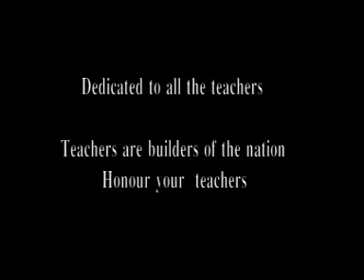King solomon shool